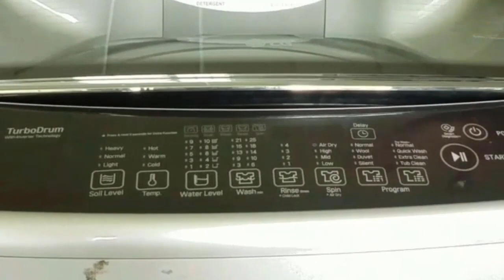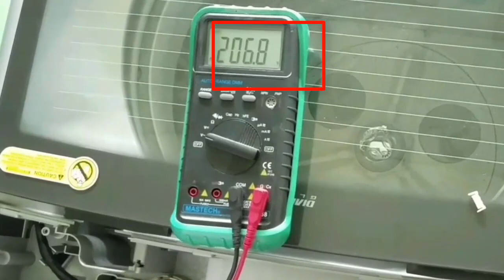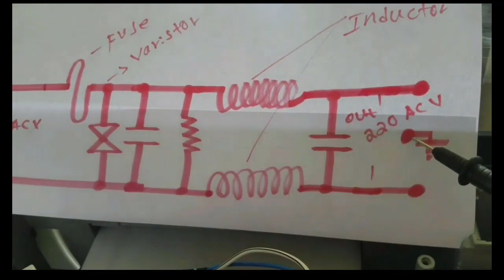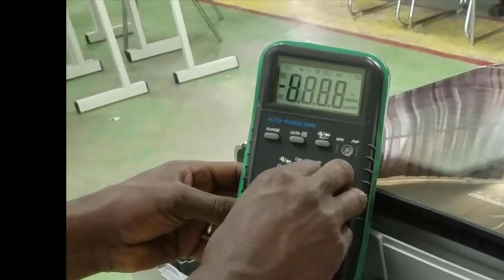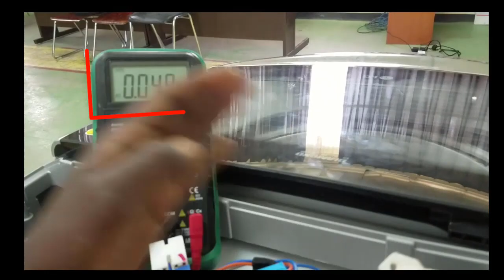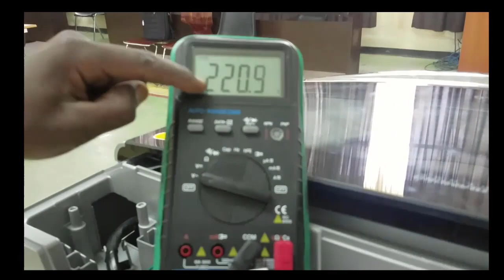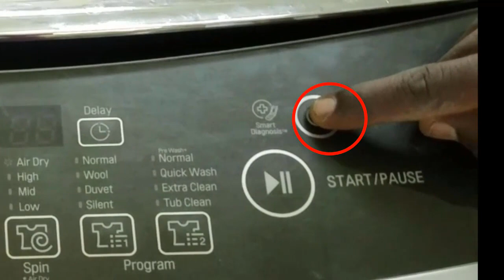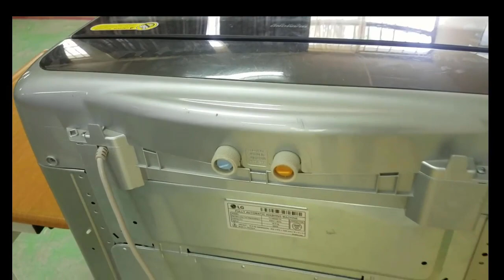ac/dc _ a/c _ repairclinic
In this video I go over explain about
ac/dc

❓ WHAT NEXT? ❓

1️⃣ Watch the videos I linked to above so you can discover how to potentially understand ge com repair , lg crt monitor repair,

👨 About Me 👨

If you don’t know who I am, my name is GETACHEW MENGESHA and I’m a  youtuber . Cheers! increase your technical skill.